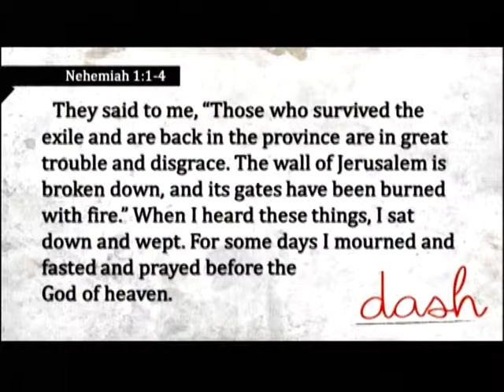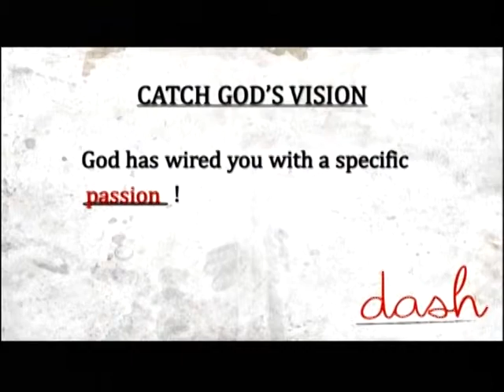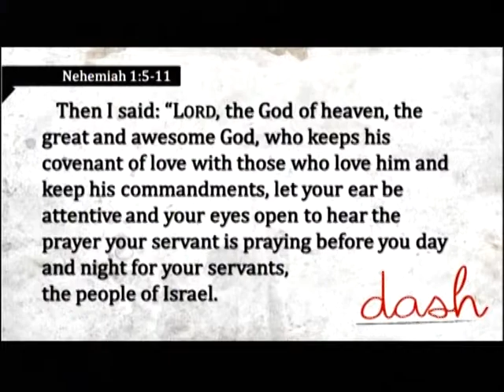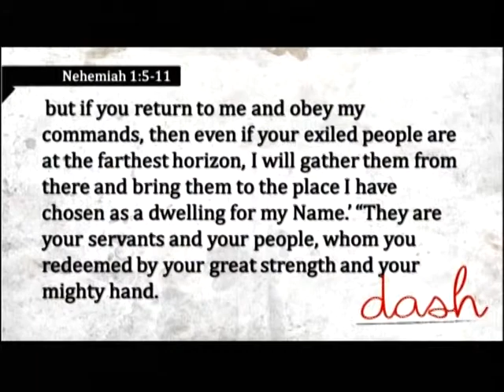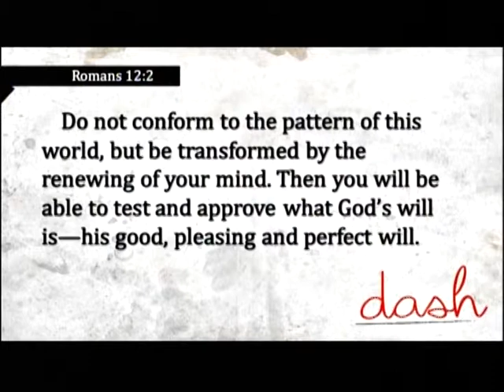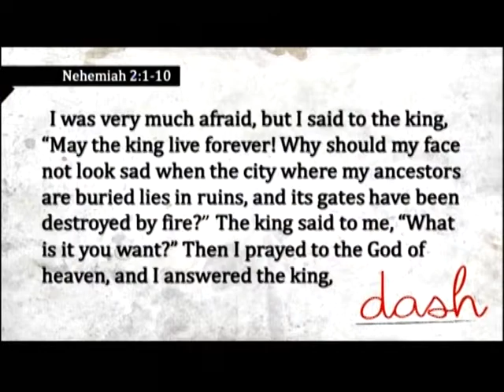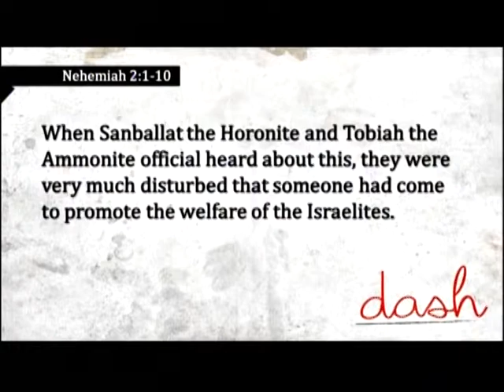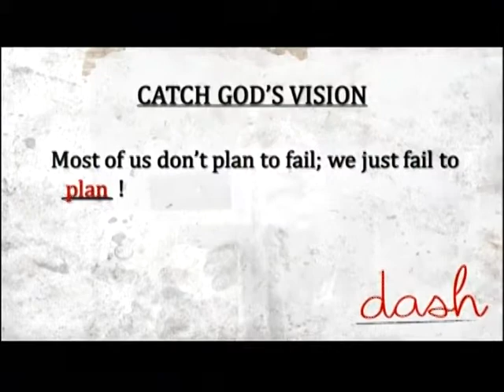Sunday Morning 2 14 16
Living Your Dash
Week #1: Catch God's Vision
Senior Paster - Rick Hale